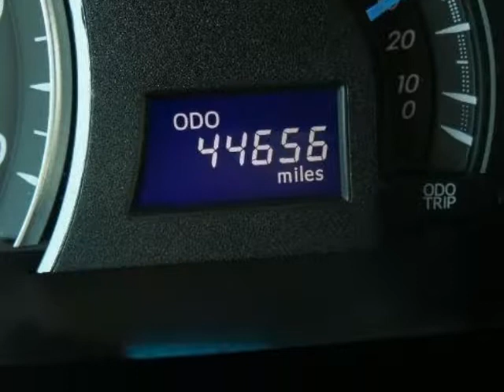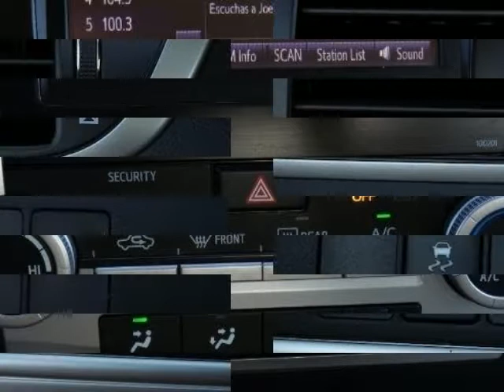2014 Toyota Camry 4dr Sdn I4 Auto LE Springfield NJ New Jersey